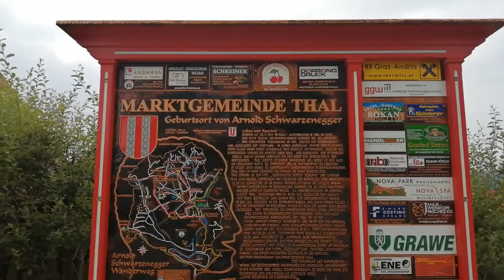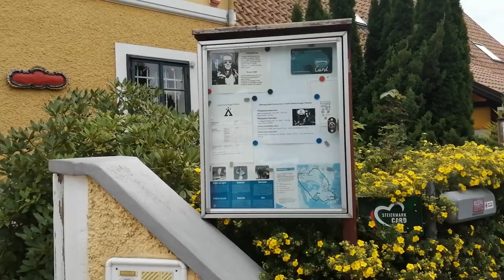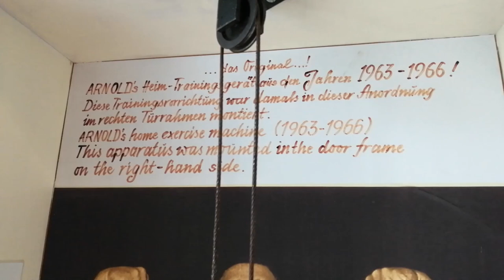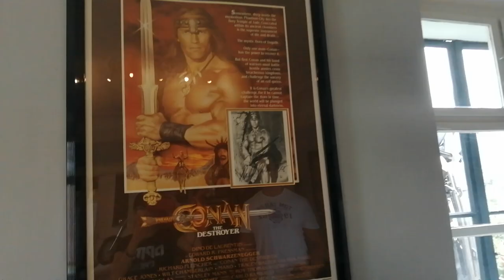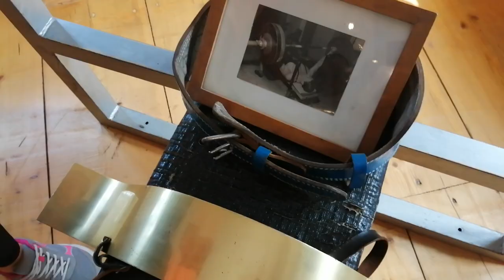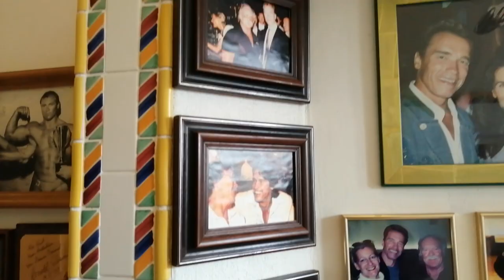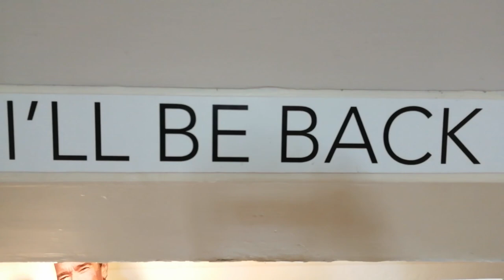ARNOLD SCHWARZENEGGER a jeho MÚZEUM ARNOLD SCHWARZENEGGER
Dnes sa pozrieme trošku do histórie určite Vám niečo hovorí meno ARNOLD SCHWARZENEGGER
tak dnes sme sa rozhodli že si pôjdeme pozrieť jeho MÚZEUM takže sledujte nás viac vo videu .

V tomto videu nájdeš tip na jednodňový výlet do Rakúska a zistíš čo všetko prežil Arnold Schwarzenegger